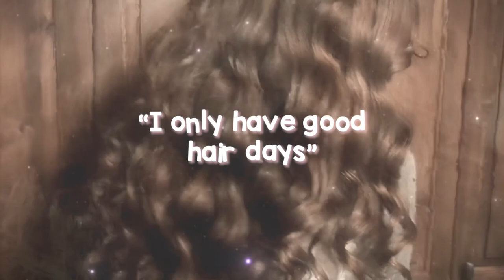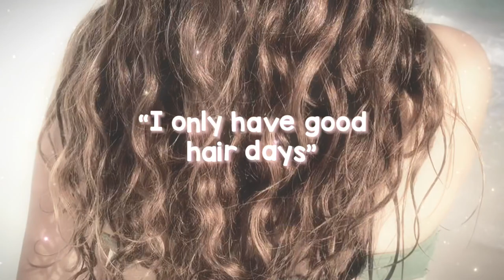literally inmune to bad days hair 🎀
“how do you do your hair, cutie?” 🥯

                       ୨ ˙ ∘ 💭 ♡ ˙ ∘ !

🎧: Carolina - Harry Styles

♡︎ listen to the audio between 100 - 50 volume if you want to hear the song and affirmations 🩰

please read all benefits.

𝑩𝒆𝒏𝒆𝒇𝒊𝒕𝒔:
 • soft hair.
 • healthy hair.
 • silky hair.
 • moisturized and hydrated hair.
 • long, thick and strong hair.
 • hair forced to grow.
 • every time you blink your hair grows 10 inches.
 • inmune to split ends, alopecia, hair loss, bald patches.
 • desired hair type.
 • desired hair type.
 • desired hair color.
 • frizz free hair.
 • free of grease and dandruff.
 • always clean and smelling good.
 • hair is easy to take care off.
 • immune to tangling.
 • impossible for your hair to have external value burns.
 • hair and scalp produce perfect amounts of amino acids, sulfur, magnesium, vitamin B6, iron, folic acid, etc.

𝑻𝒊𝒑𝒔 𝒇𝒐𝒓 𝒇𝒂𝒔𝒕𝒆𝒓 𝒓𝒆𝒔𝒖𝒍𝒕𝒔
be patient, accompany the audio with a booster, do not obsess, visualizing, you can look at yourself in te mirror but don’t obsessively search results.
Plus: stay hydrated 💞

only positive affirmations. 🫶🏻

𝑊𝑖𝑡ℎ 𝑙𝑜𝑣𝑒，𝐸𝑛𝑖．♡︎

𝐢𝐠𝐧𝐨𝐫𝐞 !
hair subliminal
subliminal audio
audio subliminal
subliminal
coquette subliminal
long hair subliminal
inmune to bad hair days
only have good day hairs
pretty subliminal
glow up subliminal
healthy subliminal
desired hair subliminal
SUBLIMINAL AUDIO